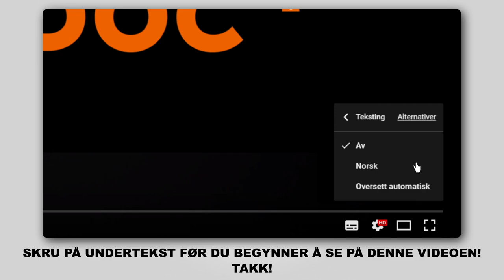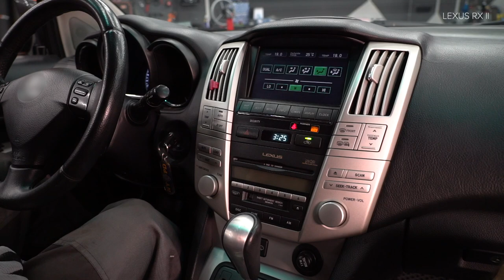Hvordan bytte pollenfilter / kupefilter der på LEXUS RX400h 2 (XU30) [AUTODOC-VIDEOLEKSJONER]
Hvordan bytte pollenfilter / kupefilter på LEXUS RX400h 2 (XU30) 3.3 Crossover / crossover SUV 2003–2009 [AUTODOC-VIDEOLEKSJONER]

Pollenfilter for kjøretøyet LEXUS ES V (XV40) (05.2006–06.2012) / LEXUS ES (XV20, XV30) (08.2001–10.2006) / TOYOTA Highlander I (XU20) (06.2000–05.2007) / TOYOTA Previa / Estima II (XR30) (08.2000–01.2006) bør som regel erstattes i én og samme prosedyre. Det er imidlertid noen små forskjeller, på grunn av spesifikke egenskaper ved kjøretøyets design.